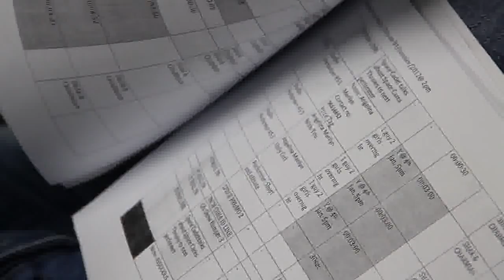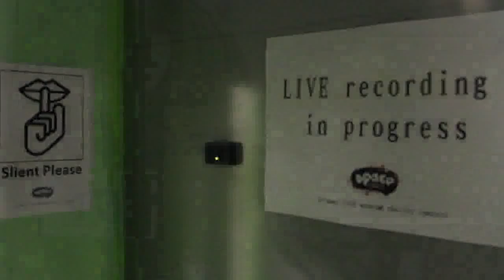[Highlights] SPACECares: Behind The Scenes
Here's a video documenting briefly what goes on behind the scenes of SPACECares, the world's first 24 hour webcam concert. Features snippets from rehearsals of performers to the behind the scene look at the set.

Videography and Editor: Afiq Azman (-tintinspartan-)